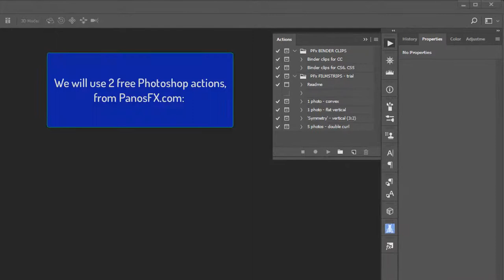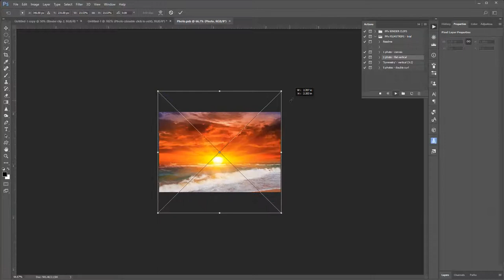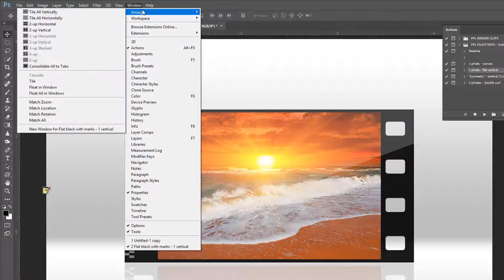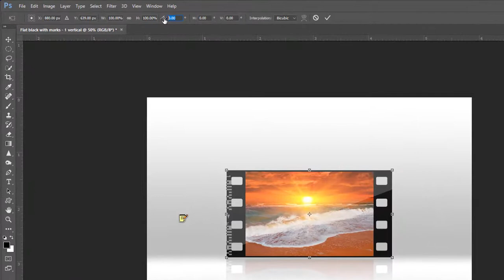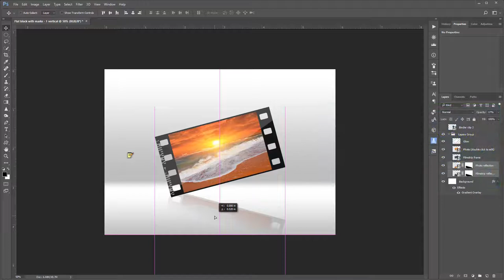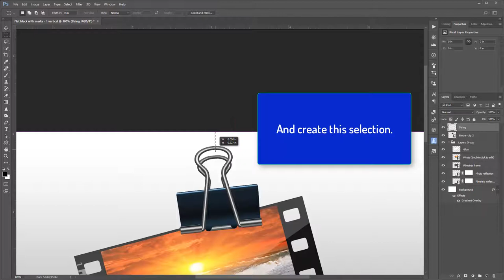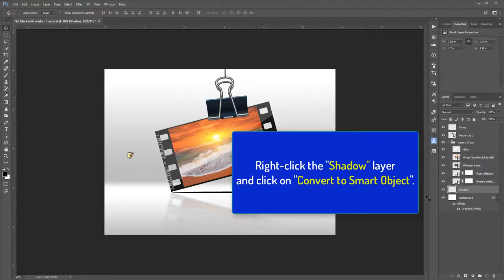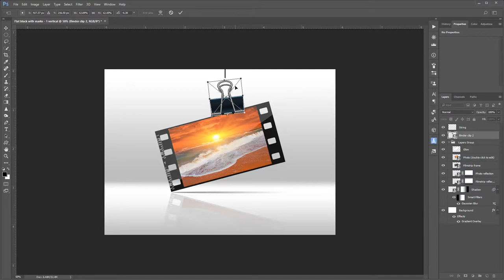Hanging filmstrip & binder clip - Photoshop tutorial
This tutorial will show you how to create an impressive composition of a hanging filmstrip, suspended by a binder clip. You will use two free Photoshop actions from PanosFX.com:

It will take you a few minutes to get this impressive effect done!